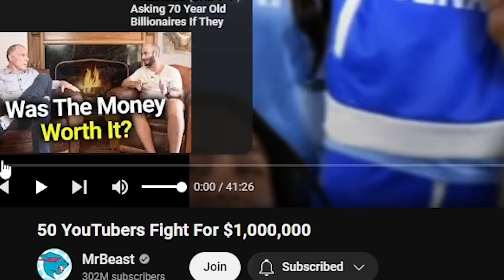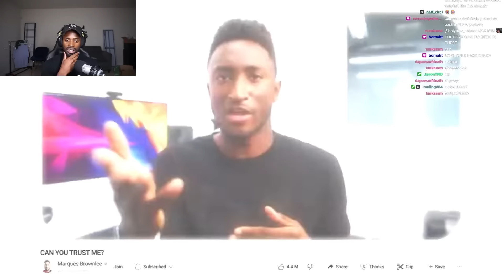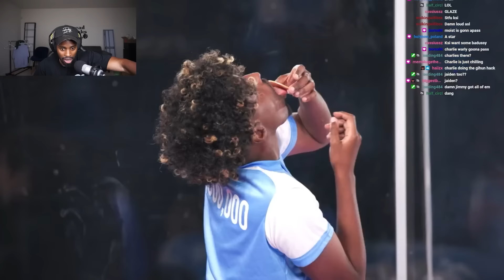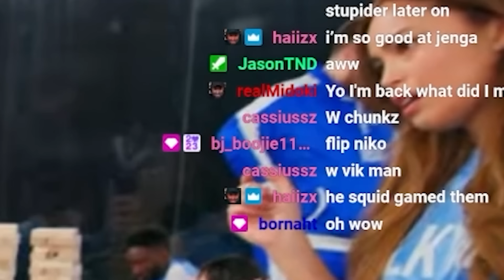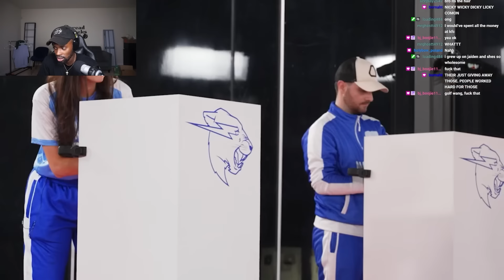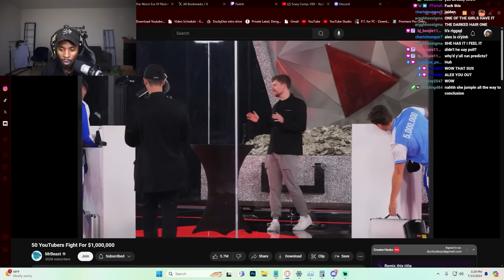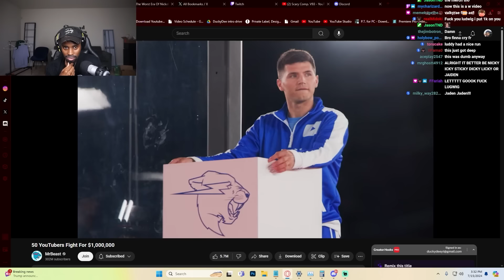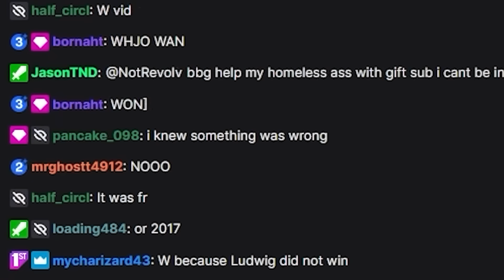How Mr. Beast EXPOSED Our Favorite YouTubers With $1,000,000